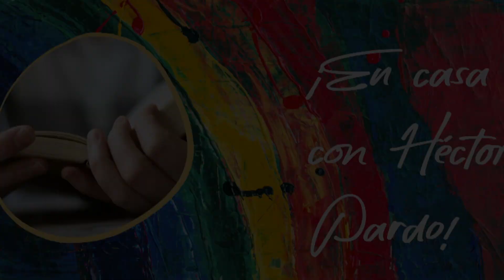DIOS NUESTRO SANADOR EnCasaConHéctorPardo | 29 de Mayo de 2020